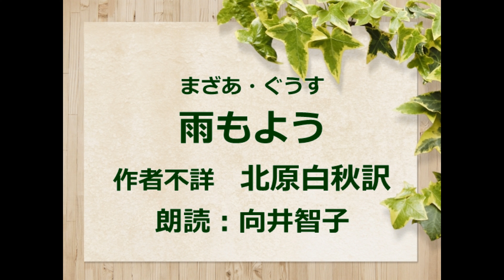(詩）雨もよう 北原白秋訳 朗読：向井智子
犬と猫とが連れ立って　街から出かけたら、雨が降りそう。心配そうな猫に　犬は相合い傘とはいかがと言います。犬はちゃんとこうもり傘を持っていたのです。ほのぼのしたマザー・グースを　青空文庫からご紹介します。お楽しみいただければ、幸いです。北原白秋が翻訳したマザー・グースの作品にご興味がある方は　再生リスト「まざあ・ぐうす」をご覧下さいませ。